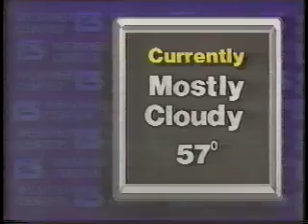WHBQ 10pm Newscast 3-26-87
Claudia Barr, Jerry Tate, Paul Hartlage and Jim Jaggers anchor this 10:00 newscast from WHBQ in Memphis.